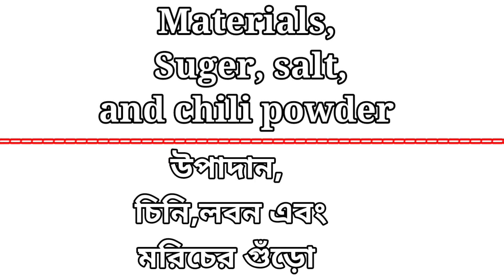Mango recipe like water on the tongue. Mango eating mukbang.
Mango recipe like bringing water in the pocket.

Mouth watering recipe. It is very tasty and pretty delicious. It was great to eat. If you watch the video, you will understand the whole thing